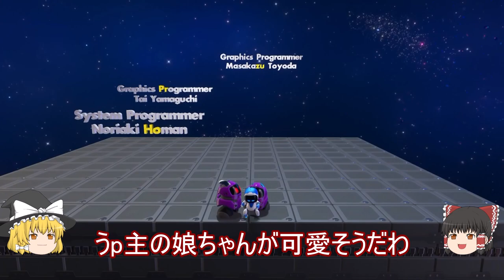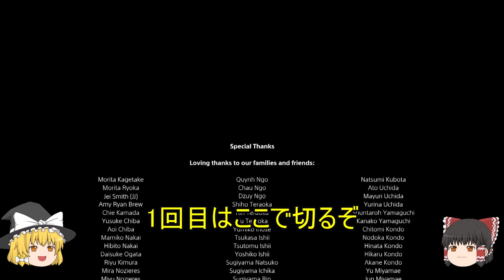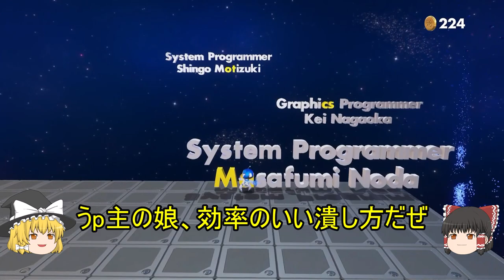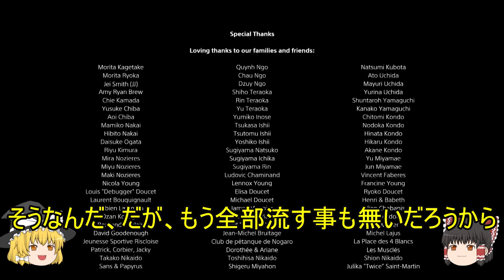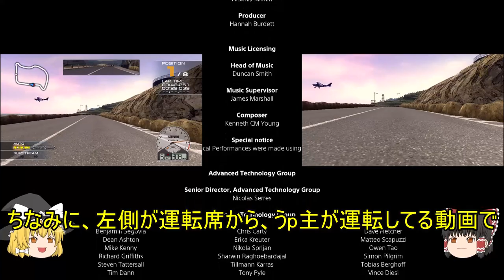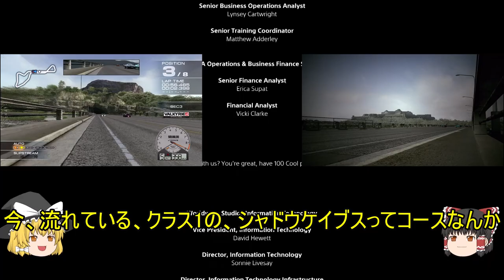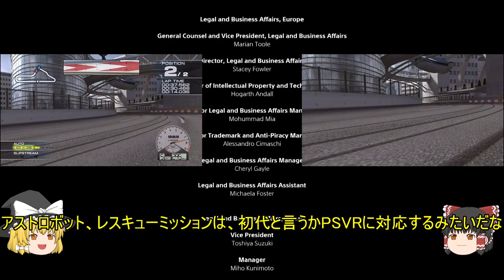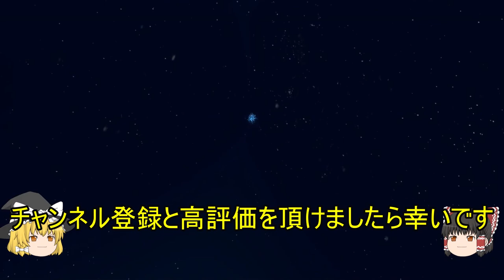PS5・アストロプレイルームのエンディングを2種類見る 【ゆっくり解説】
PS5にプリインストールされている、アストロプレイルームのエンディングを、何もしないのと戦うのの2種類を娘がやります。